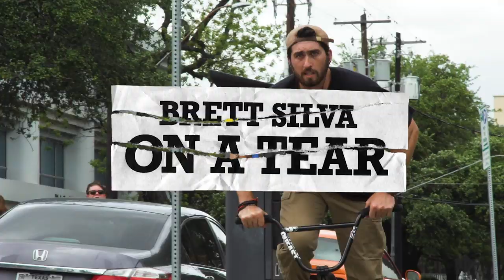ON A TEAR TRAILER | Sunday Bikes ft. Brett Silva | BMX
ON A TEAR dropping Monday the 2.24.20.